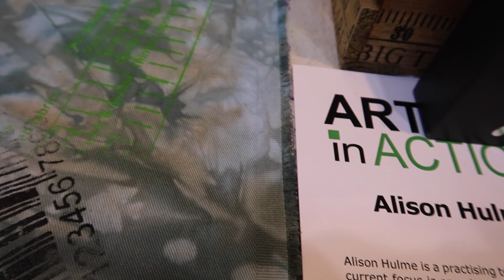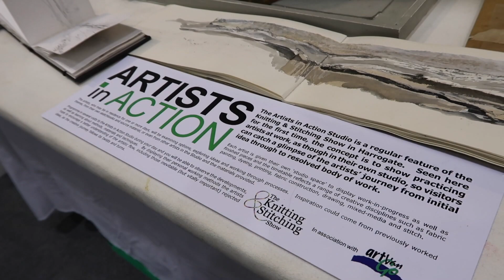** Learn How To ** Screen Print & Transform Cloth with Alison Hulme | Textile Artist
Watch Alison Hulme quickly transform yardage of fabric, with layer upon layer of screen print designs using paint and her own Thermofax screens. Look at her beautiful aprons!  Thermofax Screen Printing Books